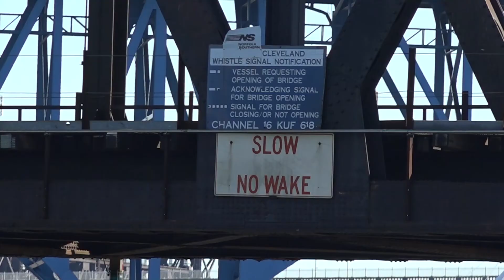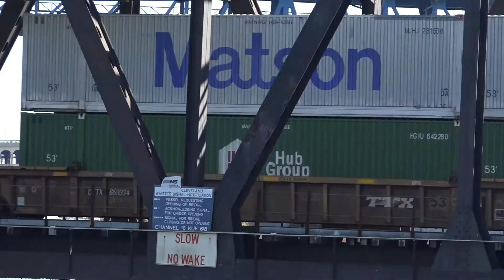Northern Ohio Autumn 2020 (NS/CSX/Lake Boats)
10/13/2020: A video I forgot to edit at the time it was taken, but these are the highlights of a day railfanning trip to the Cleveland, Ohio area. Due to a drier-and-warmer-than-normal late summer and early fall, peak fall colors in this part of the country came much later and more vibrant that usual.

0:00 - CSX Q216 just east of Sullivan on the New Castle Sub (ex-B&O)
0:34 - CSX Q364 at Wellington on the Greenwich Sub (ex-CR/PC/NYC/Big 4)
2:55 - NS Drawbridge 1 as seen from Wendy Park. I arrived in time for the bridge to go down and two trains to pass, then the bridge was again lifted for river traffic. The two trains were 21Q and 24M. Some radio chatter on marine channel 16 is heard.
9:25 - CSX Q008 and NS 14N and 65R at Berea.
14:15 - Westbound NS stack train passing the caboose and signal on display at the Olmstead Falls depot, which houses a model railroad club.